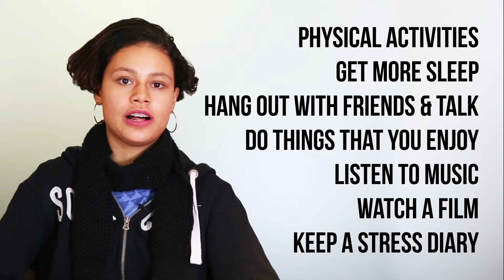WHAT STRESS DOES TO US | THE AFFECTS | MENTAL HEALTH AWARENESS | HOW TO COPE | FYA | The Hive